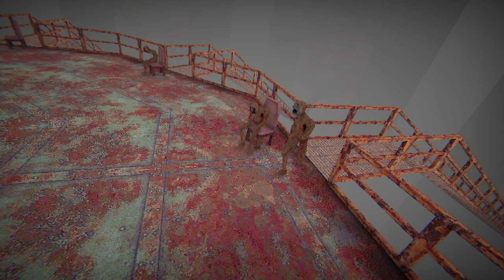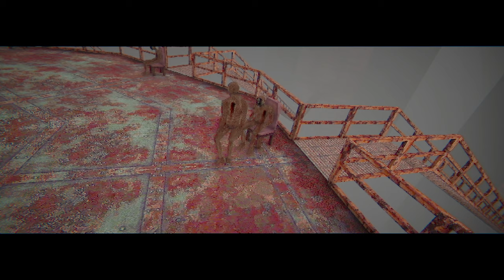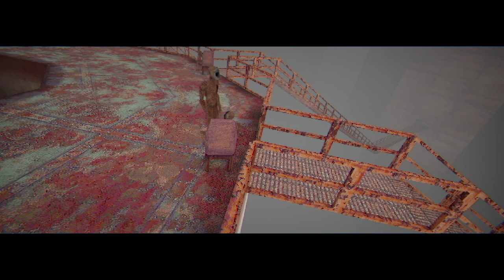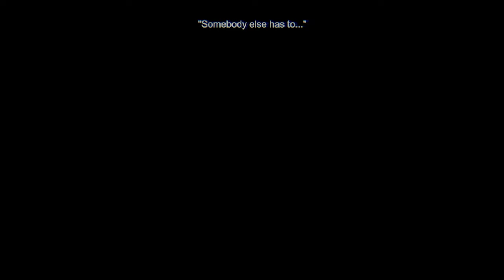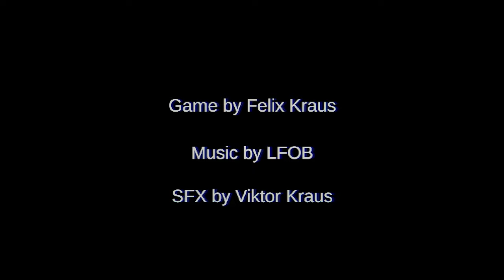A Thought Provoking PS1 Styled Horror Game Set in a Mysterious Mask Prison - The Maker Of Masks